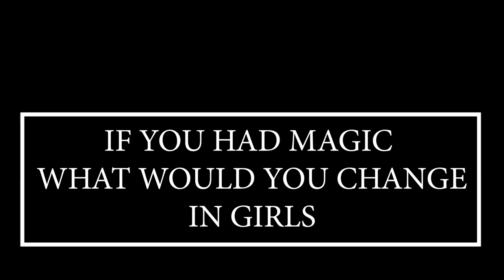TEN QUIZ EP 1- My Girlfriend Cheated On Me In The Name Of Visiting A Brother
Random question and answer episode.